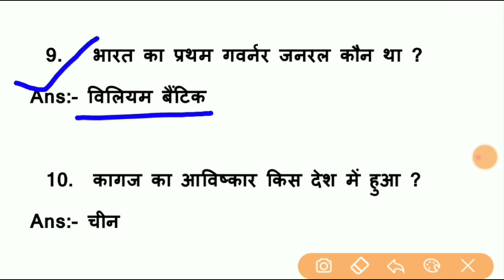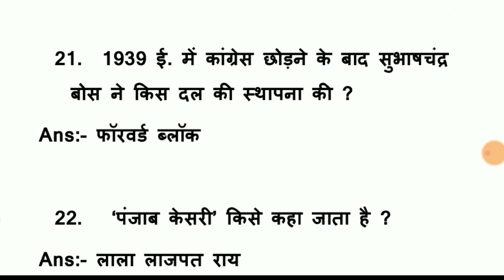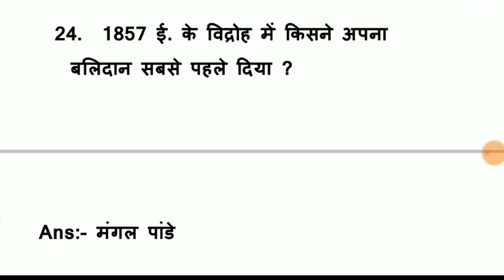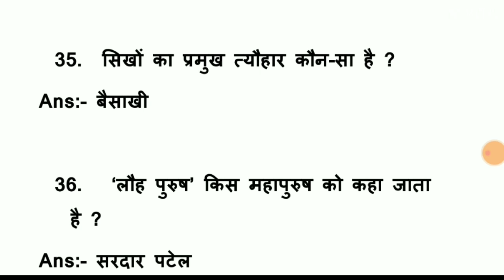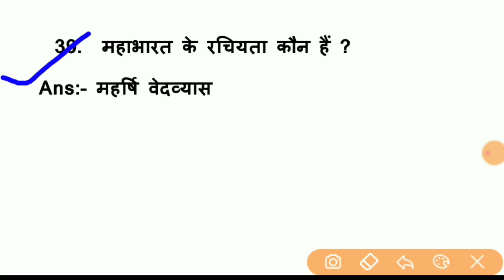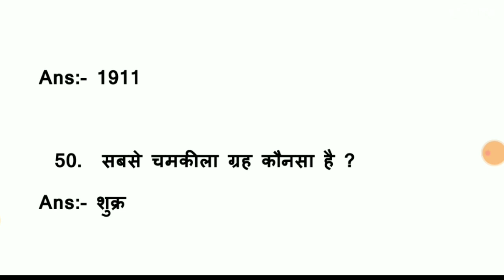Lucent complete 50 GK | lucent GK मैराथन वीडियो | gk master vidio| lucent GK in hindi |GK gs classes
lucentgkLucent GK complete प्रश्न pcsclasses | Teligraam link

ssc gk
railway gk
history gk
gk tricks
lucent gk nichod
lucent history gk
ancient history
medival history

Lucent complete 100 GK | lucent GK मैराथन वीडियो | gk master vidio studyexam भारतीय इतिहास
cgl
rrb
ntpc
group d
prachin bharat
history
upsssc
bpsc
1000 GK GS प्रश्न
from lucent part-1
lucent gk का निचोड़
polity gk 1000 प्रश्न
static gk marathon classes
general knowledge special classes
सामान्य ज्ञान
gk
Free education
River of india | भारत की प्रमुख नदिया | Geography off india pcsclasses pcs classes rivers of india
longest rivers in india
list of rivers in india pdf
india river map with namesभारत की नदियाँ

upsi
upsc
Indian rivers system trick in hindiIndian Rivers
Indian Geography
List of major rivers of India
River Map
भारत का नदी तंत्र
gk in hindi
gk trickनदी
Rivers
GK
Study
Bpsc
Ssc
Ssc GK
Railway GK
GK tricks
Study GK
Competitive GK
Competition GK
gk gs
 gk gs
history
geography
polity gk
biology
physics
chemistry
gk question
1000
gk gs question
general knowledge
gk trick
gs trick
trick for gk gs
gk tricks
general science
edujosh
lucent
lucent audio
cgl
mts
{T}
{N}lucent gk
ancient history
Raghav sir
istory
lucent gk book video
lucent
lucent gk video
lucent gk raghav sir
lucent gk in hindi
lucent g
LUCENT GK 1000 प्रश्न मैराथन part 1#pcsclassesLucent GK 30 प्रश्न complete Gk
pcs lucentgk gklast 6 months current affairs 2022
last six month current affairs 2022 for ssc cgl
January to June Current Affairs
last six month current
करंट अफेयर्स
todays current affairs in hindi
RajaGuptaSir
ssccurrentaffairs
monthlycurrentaffairs
halfyearlycurrentaffairs
6monthcurrentspeedy current affairs 2022
sure study
current affairs
speedy current affairs 2022 objectiv...
speedy current
speedy
yearly current affairs 2022kumar gaurav sir live
kumar gaurav sir birthday live
current gk
gk

ha episode
धान 100 प्रश्न | indian polity complete vidio | Lucent Gk polity | polity in hindi सविधान
2022 ka nichod
january to July current affairs 2022
january to August current affairs 2022
current affairs 2022 marathon classes
Last six months current affairs 2022 | 6 महीने का करेंट अफेयर्स